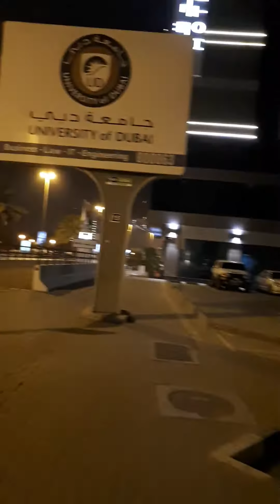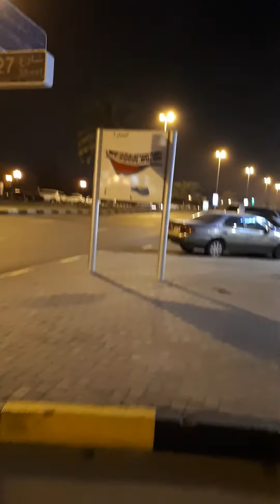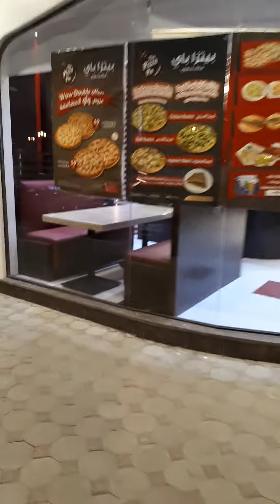Pauwi na kame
May curfew pero bagal nmen maglakad